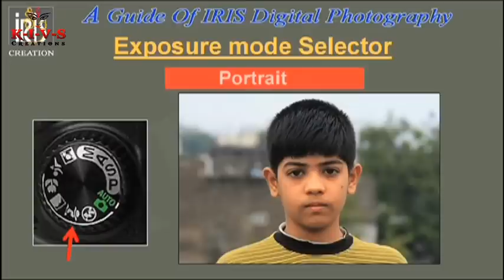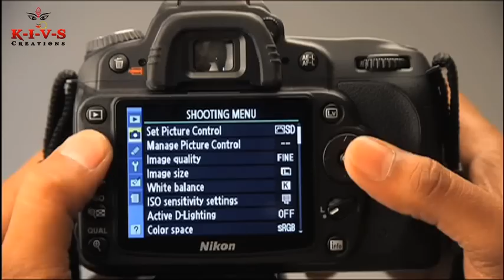"A GUIDE OF PHOTOGRAPHY" (K-I-V-S creations)